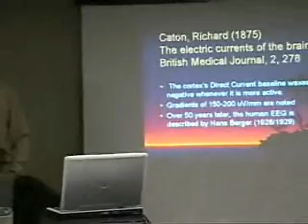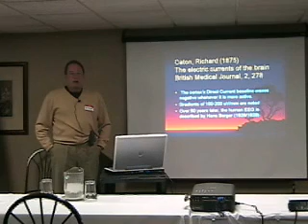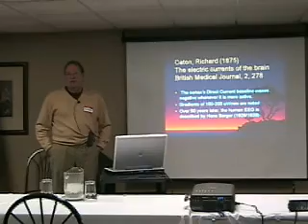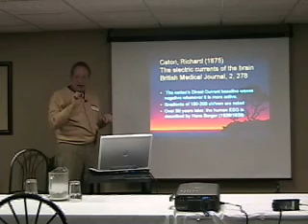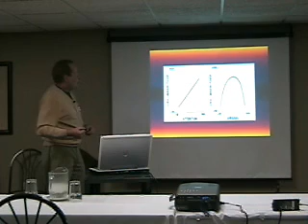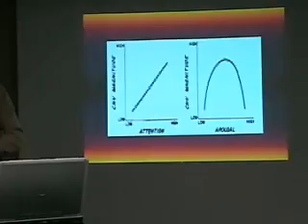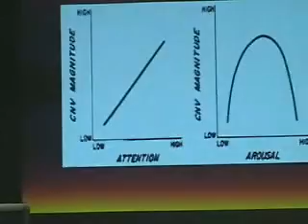GUNKELMAN - Intro to the Brain - DC EP - Part 1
Jay Gunkelman's - Intro to the Brain - Part 1 - Jay Gunkelman (QEEG Diplomate) is one of the worlds top neuroscientists and has specialized in qEEG and EEG neurofeedback for over 20 years. A pioneer in many areas of research related to the brain and its function.